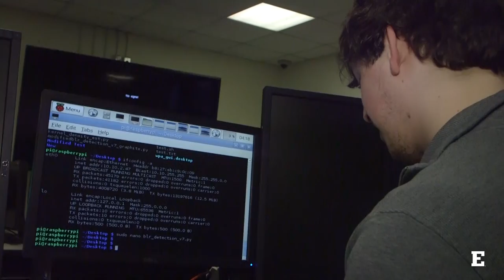Protecting the Next Generation Smart Grid — EMU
Samir Tout, professor of Information Assurance at the College of Technology at Eastern Michigan University, talks about his research in detecting anomalies that may be perpetrated by intruders, or even are a result of a malfunction in the electrical system, in the next generation Smart Grid in America. The Smart Grid brings two-way communication between homes/residences and energy generation/distribution through an advanced mechanism called demand/response, which enables a more efficient way of balancing energy supply and demand.